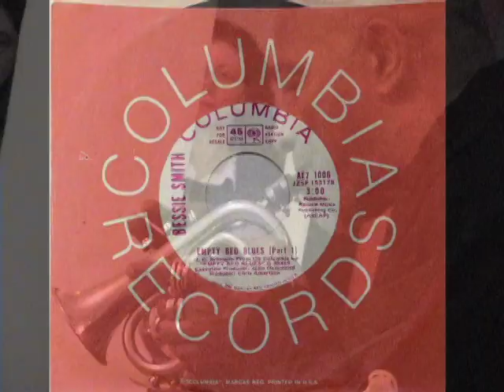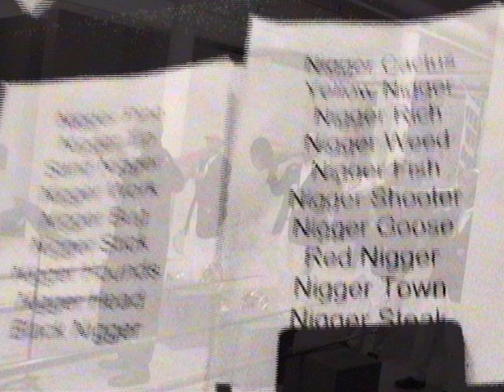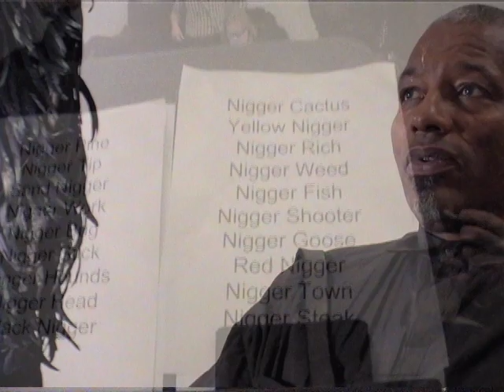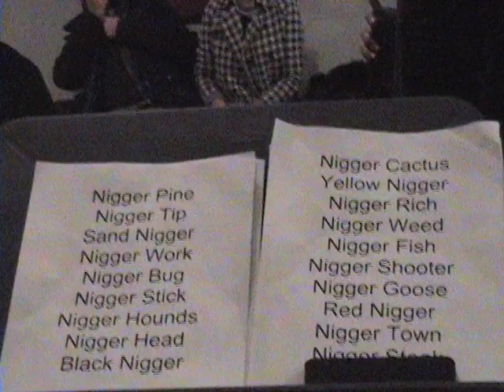Compilation of Two Terry Adkins Videos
In this clip is a video compilation of Terry Adkin's "Recital" & his last performance at Performa 13.

"Recital" comprises a selection of work spanning the last three decades by artist/musician Terry Adkins. Born in 1953 in Washington, DC, Adkins grew up deeply invested in visual art, music, and language. His approach to art making is similar to that of a composer, and the exhibition is conceived as a theatrical score that punctuates and demarcates space, creating interplay among pieces in different media and from diverse bodies of work. Together they act as facets of a crystalline whole, reflecting and illuminating each other in ways that amplify their intensity.

Terry Adkins, an artist who "assemblage sculptures and instrumental performances with his long-time band, The Lone Wolf Recital Corps." performed with Dick Griffin, Vincent Chancey, Marshall Sealy, and Kiane Zawadi. ‘The Last Trumpet: The Sacred Order of the Twilight Brothers’ in the Performa 13 Biennial, Soho on Nov. 18, 2013. Three months later, Terry Adkins died on Feb. 7, 2014 at the age of 60 due to heart failure.